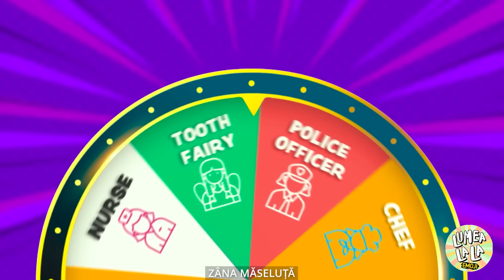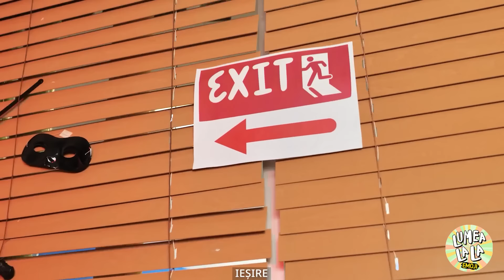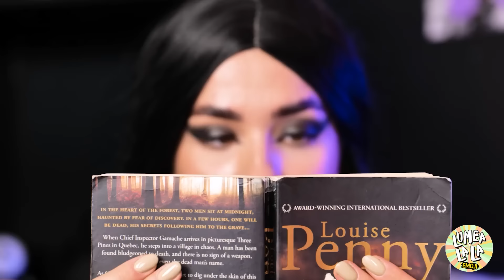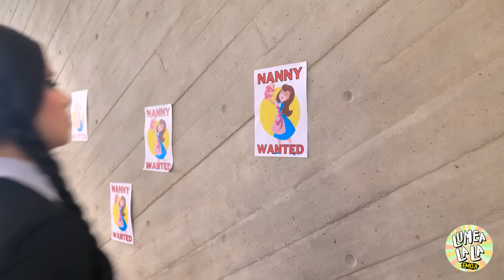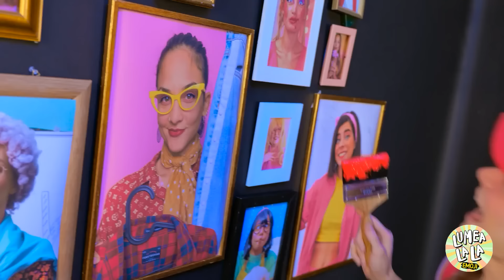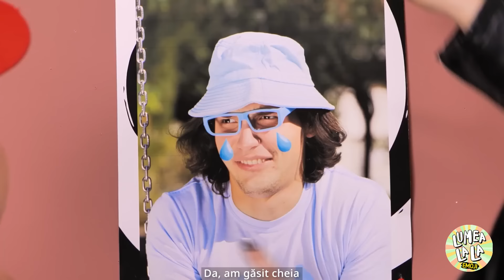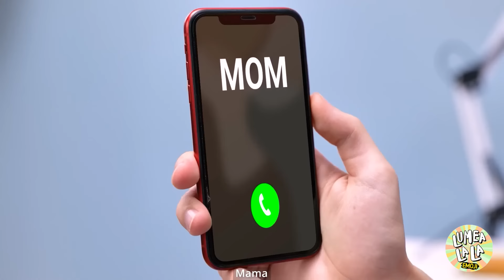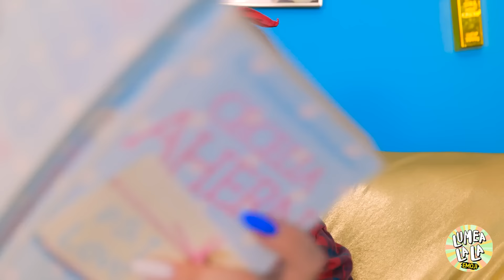Wednesday Addams supraviețuiește fiecărui job! Gadgeturi fantastice și provocare amuzantă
Wednesday Addams se ia la trântă cu piața muncii în 'Wednesday Addams Ssupraviețuiește fiecărui job! Gadgeturi fantastice și provocări amuzante pe care TREBUIE să le încerci' 🖤💼. Urmăriți-o cum își folosește inteligența legendară și câteva gadgeturi fantastice pentru a depăși fiecare provocare care îi iese în cale. De la barista la CEO, nicio slujbă nu este prea descurajantă pentru abordarea unică a lui Wednesday. Este un amestec de umor și ingeniozitate pe care trebuie să-l vedeți neapărat!